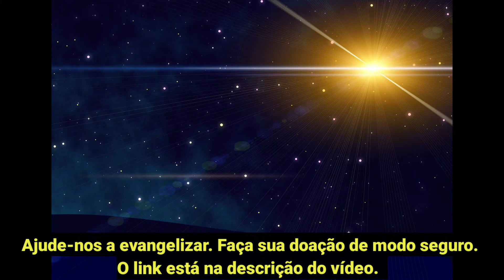Portanto, ficai atentos e orai a todo momento... e para ficardes em pé diante do Filho do Homem.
Hoje estamos iniciando o novo ano litúrgico no coração da Igreja. Ele se inicia com o tempo do Advento que é marcado por fortes expectativas.

28 de novembro de 2021
1º Domingo do Advento
Roxo, Creio, Prefácio do Advento I – 1ª semana do saltério.
Jeremias 33,14-16
Salmo – 24 (25)
1 Tessalonicenses 3, 12- 4,2
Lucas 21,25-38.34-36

Faça-nos uma doação. Link seguro. /c/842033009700

Quer fazer um PIX? CHAVE – TELEFONE: 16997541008A